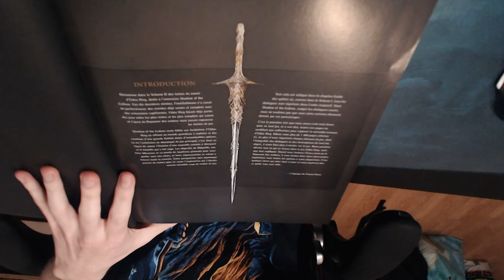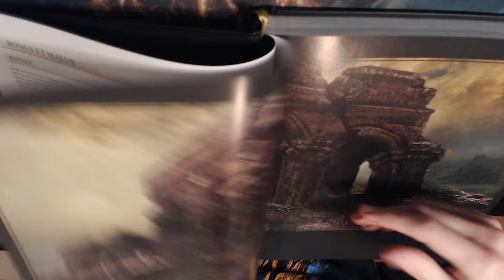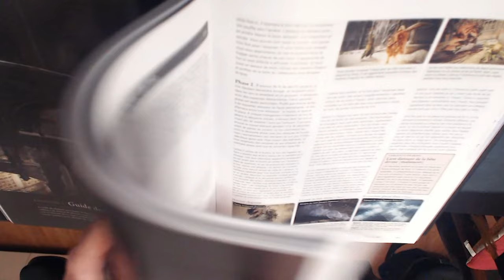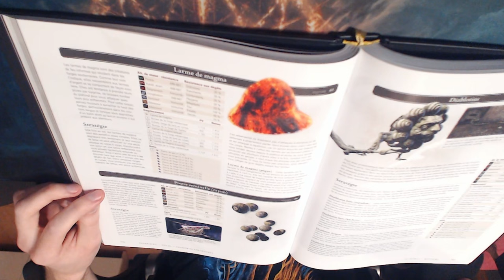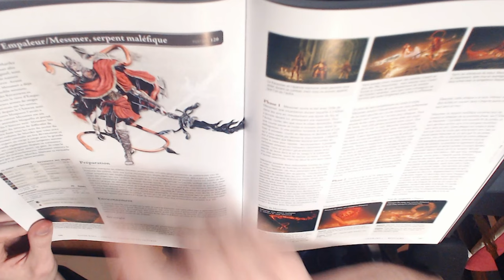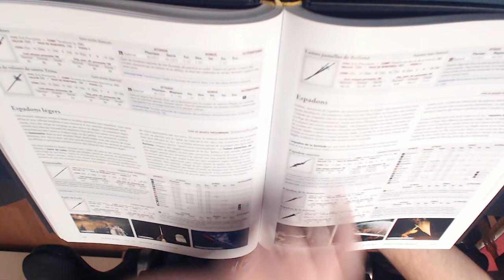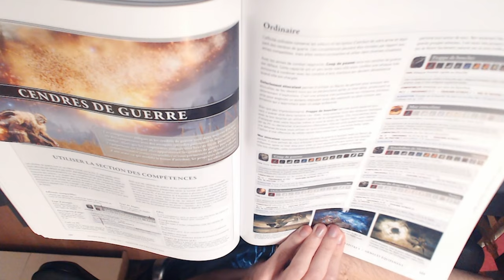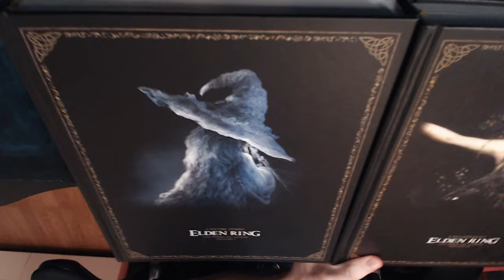ELDEN RING : Présentation du Volume 3 des Tomes du Savoir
Présentation et aperçu du volume 3 des Tomes de Savoir, le guide officiel de Elden Ring Shadow of the Erdtree.

"Cet ouvrage encyclopédique décrit jusque dans les moindres détails la région de Shadow of the Erdtree et ses habitants. Vous y trouverez à la fois les cartes des zones et les guides des donjons contenus dans le volume I ainsi que les caractéristiques et analyses des ennemis et de l'équipement du volume II. Il s'agit donc d'un livre de référence et d'un outil précieux pour quiconque ose s'aventurer dans le Royaume des ombres. Il répertorie tous les éléments de Shadow of the Erdtree, aussi méticuleusement que le faisaient les deux premiers volumes pour le jeu de base."

► Les Tomes du Savoir Vol. 1
► Les Tomes du Savoir Vol. 2
► Les Tomes du Savoir Vol. 3

⏱️ *CHAPITRES*
Introduction 0:00
Sommaire 2:26
Aperçu 4:58
Guide du monde 12:59
Guide des donjons 15:47
Guide de boss 18:28
Bestiaire 29:30
Armes et équipements 57:14
Guide des quêtes 1:11:46
Extras 1:13:11